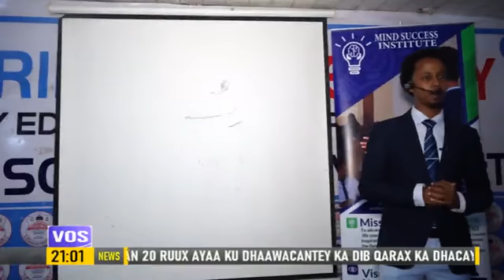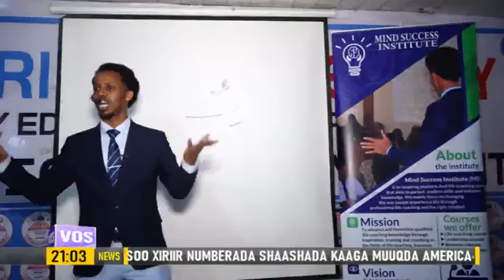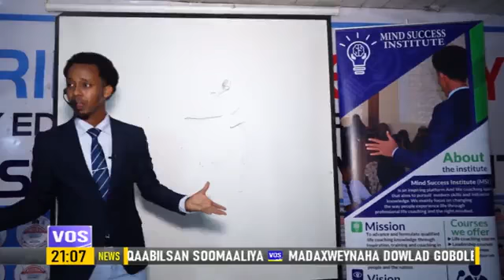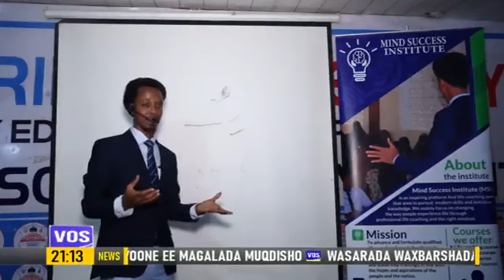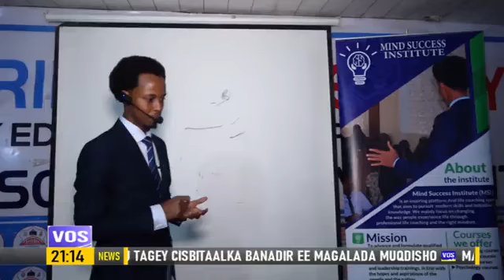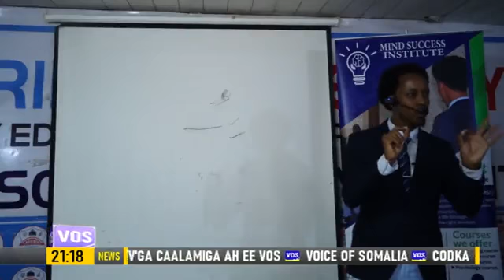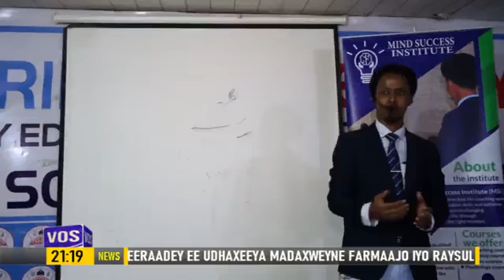Barnaamij Gaar ah || VOS TV